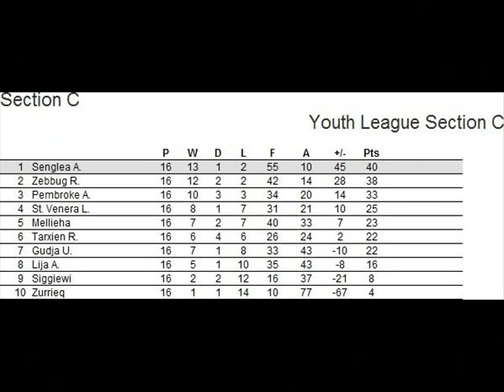Senglea Athletics 2011-2012 Section C Champions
the journey from the first day of training till the day the league ended :D :)
Song From The New Cd 2012